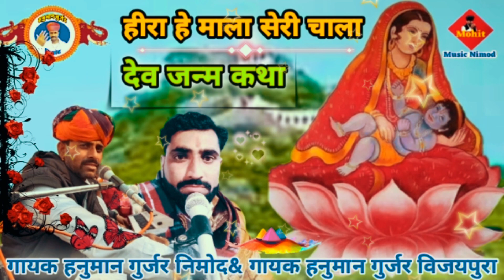(86)गायक व लेखक कवि हनुमान गुर्जर निमोद & हनुमान गुर्जर विजयपुरा दोनों का नया सॉन्ग देव जी का सोंग